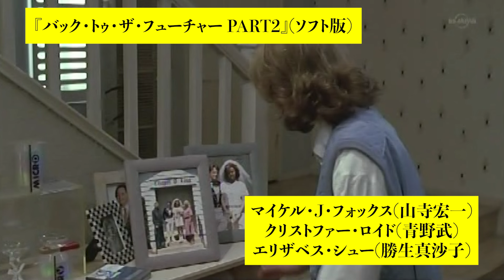吹替比較【山寺宏一 / 三ツ矢雄二 / 宮川一朗太】『バック・トゥ・ザ・フューチャー PART2』マイケル・J・フォックス③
もしこの動画を楽しんで頂けましたら、

日本語吹替 ( ソフト版 / テレビ朝日版 / BSジャパン版 )
マイケル・J・フォックス ( 山寺宏一 / 三ツ矢雄二 / 宮川一朗太 )
クリストファー・ロイド ( 青野武 / 穂積隆信 / 山寺宏一 )
トーマス・F・ウィルソン ( 谷口節 / 玄田哲章 / 新垣樽助 )
リー・トンプソン ( 佐々木優子 / 高島雅羅 / 小林沙苗 )
エリザベス・シュー ( 勝生真沙子 / 佐々木優子 / 白石涼子 )

【関連動画】
■吹替比較【野沢那智/樋浦勉×(２種)/村野武範】ブルース・ウィリス『ダイ・ハード』飛行機のおまじない

■【山田康雄】死去前に吹き替えた最後のイーストウッド作『ハートブレイク・リッジ』

■吹替比較①【藤原啓治 版 / 池田秀一 版】『アイアンマン２』ロバート・ダウニー・Jr

■吹替比較【下條アトム/山寺宏一】エディ・マーフィ「ビバリーヒルズ・コップ2」

■吹替比較[５種]『ランボー』【渡辺謙・羽佐間道夫・銀河万丈・佐々木功・玄田哲章】シルヴェスター・スタローン①

■吹替比較『博士の異常な愛情』【中村正 版 / 山路和弘 版】ピーター・セラーズ③

■吹替比較『許されざる者』①【山田康雄/瑳川哲朗】クリント・イーストウッドの"最後の西部劇"

■吹替比較【ソフト 版 / テレビ朝日 版】『ヒート』アル・パチーノ＆ロバート・デ・ニーロ

■吹替比較【若山弦蔵 版 / 日高晤郎 版】『007／ロシアより愛をこめて』ショーン・コネリー